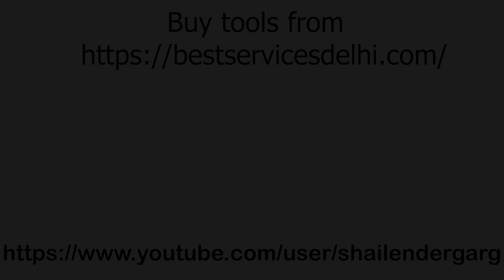L4 PART-4 (2022) HOW TO PUT & REMOVE OCA ON LCD/OLED DISPLAY (HINDI) FREE TRAINING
DOWNLOAD COMPARE CHART OF OCA MACHINE

PLAY LIST

The core aim of best services to provide technical training through latest machine. course that offers many job opportunity and a secure future.
we offer free (Smart phone display repairing) training with latest machine if you buy latest oca lamination machine with 2021 latest technology.

We have AN ISO 9001:2015 certified company, we have developed all our training modules based on quality training and our first priority 100% student satisfaction.

Why choice us ?
BEST SERVICES is India's 1st display repairing  institute. Most experienced teacher Mr. Shailender garg. 20 year experience in mobile service. He also provide services to Motorola ,  Micromax ,  HTC,  HP , Huawei ,  Haier,  ZTE,  Blackberry , Asus LG ,wd , BLACKBERRY etc.
The institute has trained many business man around the india .

 Advance Infrastructure
 Innovative Approach
 100% Business Support

If you believe in learn the best then Best services Institute of Advance Technology is your true education partner.